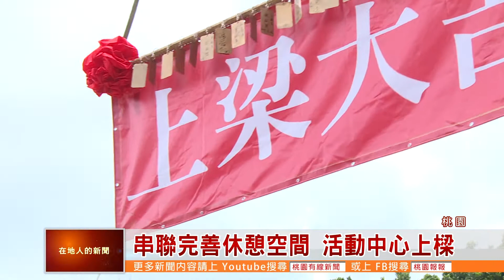桃園有線新聞20190114-串聯完善休憩空間 活動中心上樑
在桃園區東埔公園中的市民活動中心今天舉行上梁典禮，活動中心總樓地板面積約206坪，工程經費2,300萬元，預計在今年5月完工，完工後可提供附近居民休憩或是會議場所，並結合附近公園設施完善整體休憩空間

桃園 採訪

東埔公園中的市民活動中心今天舉行上梁典禮，規劃提供成長教室、社區關懷及C級長照據點等功能，方便市民朋友集會或舉辦活動，打造健康的社區環境，預計在5月完工

桃園區公所區長 陳智仁

活動中心以節能環保的綠色概念為設計主軸，與公園景色融為一體，也建置戶外相關的體育設施，附近連接到路也拓寬，提高民眾生活品質

後續也會作為銀髮俱樂部或老人供餐使用、以及提供學童安全舒適的學習環境，並串連小檜溪重劃區等發展，來帶動桃園地區生活品質的提升。